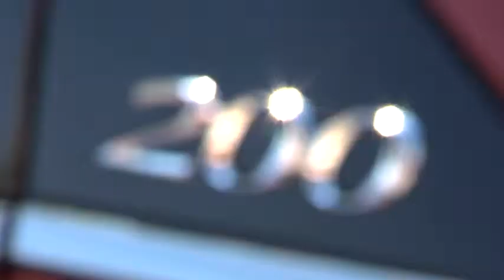Chrysler 200 - Seeing Is Believing